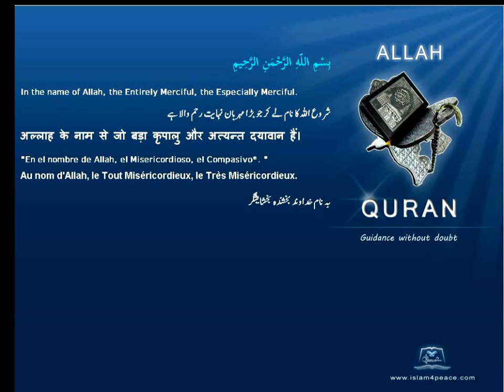Qruan Urdu Arabic Translation 105 الفيل Al Fil The ElephantMeccanIslam4peace com